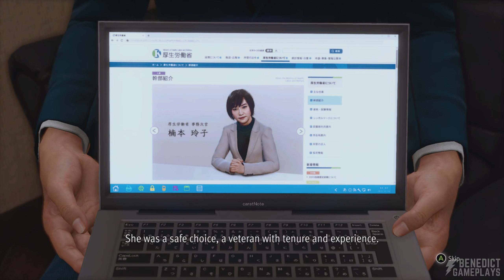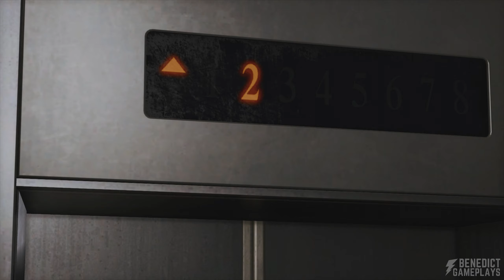LOST JUDGMENT | Chapter 06: Converging Heat - Walkthrough [Xbox Series X|S]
0:00:00 Intro
0:07:32 Hit the Couch at Yagami Detective Agency
0:10:06 Head to Ijincho
0:12:34 Head to the Faculty Room
0:18:33 Leave the High School
0:22:30 Look for RK Guys in Town
0:23:22 Head to Bar Tender
0:30:29 Lure RK Out onto Senryo Avenue
0:40:24 Kill Some Time
0:40:59 Head to the Faculty Room
0:42:25 Talk to Someone Who Might Know Sawa’s Home Address
0:45:58 Head to Sawa’s Room